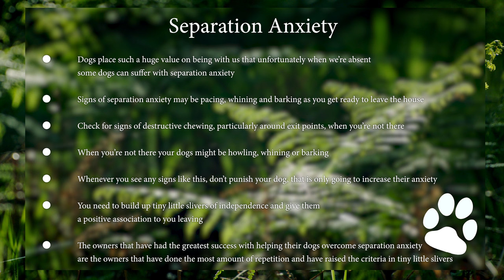Steve Mann - Separation Anxiety - Dog Training – BBC Maestro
Recognise the signs of separation anxiety and learn techniques for overcoming the issue with Steve Mann. Dogs make such good pets because they adore being with us. Unfortunately, that’s such a strong bond that our absence from our dogs can cause a huge amount of stress. That stress when we’re away is called separation anxiety.

This lesson is taken from Steve Mann’s BBC Maestro online course, Dog Training.